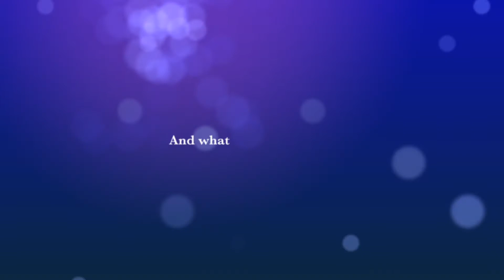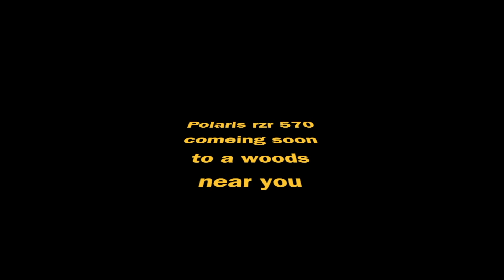Adventure Polaris or May be Not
sad times and all so happy times to come